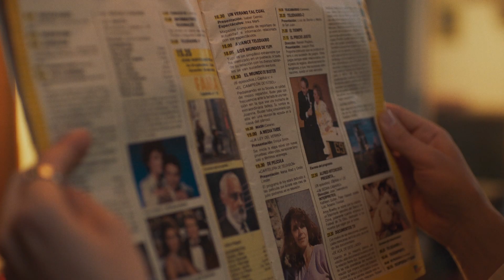Movimiento - Tacho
"Movimiento" es mi primer single que pertenece a mi primer disco "MOVIMIENTO". Escúchalo ya en todas las plataformas

Letra y composición por Tacho (@tacho_musica)

 • Coros: @ahyvin @evaragoariass & @saraarago
 • Master: @mauro.tonelli
 • Estudio: @sotrackrecords

 • Dirección: @by.gorilla
 • Producción: @corteafilms
 • Peluquera: @amart.biopolis
 • Ancianos: Manuel Simarro, Antonio Salvador, Domènec Oller y Isidor Gómez.
 • Chica: @cristinaperez__
 • Prod. ejecutiva: @janallopart
 • Direc. prod: @ane.barcena
 • AD: @albertmarcos_
 • Direc. fotografia & ef. especiales: @neil.murphym
 • 1 AC: @virgi_vg
 • 2 AC: @rochaiix
 • Steadycam: @paupiuu
 • Aux. Steadycam: @lakatorse
 • Gaffer: @yoeltorresmata
 • Eléctrico: @margazkilari
 • Eléctrica: @nszafra
 • Dir. arte: @j.puigbanchs
 • Ayte. arte: @sus.12a
 • Ayte. arte: @jurado.arnau
 • Jefa de prod: @alelaos
 • Aux. prod: @jurado.arnau
 • Aux. prod: @marcuswelvi
 • Aux. prod: @paulaverdaguer
 • Jefa de vestu: @eaggles
 • Ayud. de vestu: @claumarco
 • Maquillaje: @mdemar.image
 • Montaje: @pausiaus
 • Color: @fabian.matas.color
 • Diseño gráfico: @j.puigbanchs
 • Foto fija: @betlegrafias